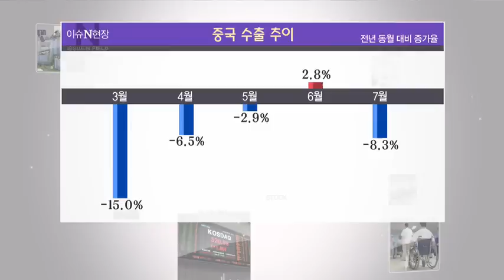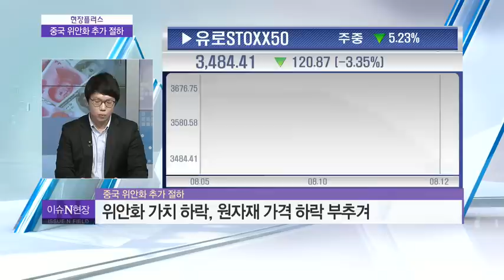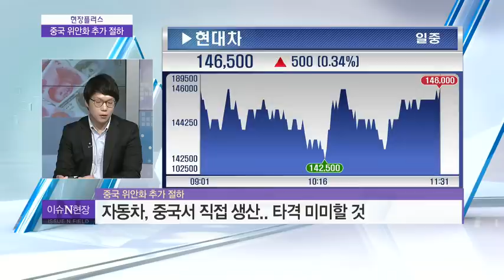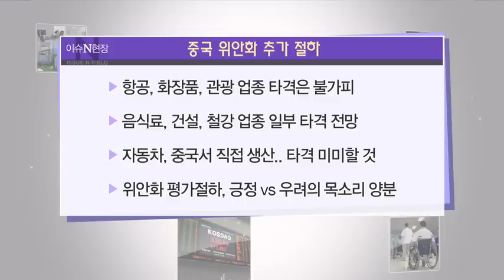중국 위안화 평가절하…한국 경제에 미칠 파장은?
중국이 위안화 가치를 사흘 연속 큰 폭으로 내렸습니다. 세계 금융시장은 크게 출렁거렸고, 우리 외환시장과 주식 시장도 흔들리는 모습입니다. 오늘은 증권부 최종근 기자와 함께 이 문제를 집중적으로 짚어보도록 하겠습니다.